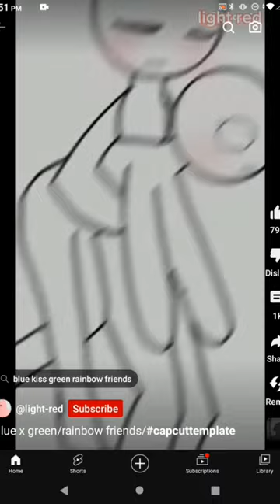I leabean ok